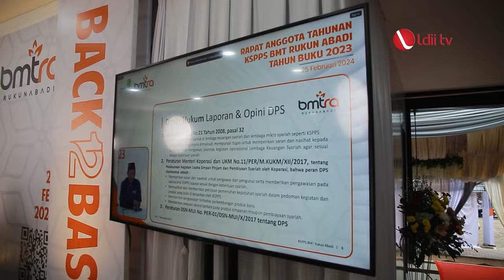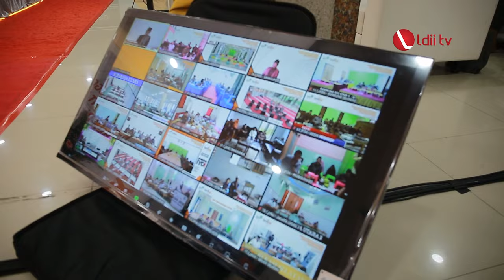LDII TV : BMT Rukun Abadi Tekankan Pentingnya Kehadiran Koperasi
KSPPS BMT Rukun Abadi menghelat Rapat Anggota Tahunan di Gedung Serba Guna Nurul Aini, Tangerang, Banten, pada Minggu (25/2). Acara tersebut merupakan kegiatan rutin tahunan sebelum dibagikannya Surplus Hasil Usaha (SHU).

Rapat Anggota tersebut dihadiri anggota secara daring dan luring dari 81 kantor kas se-Indonesia. Kinerja BMT Rukun Abadi semakin profesional, terlebih di tahun 2023 pendapatan BMT RA meningkat sebanyak 14% dari tahun sebelumnya. “Peningkatan pendapatan membuat BMT Rukun Abadi dapat mensponsori kegiatan positif LDII yang berskala nasional seperti Rakernas tahun lalu,” tutur Supartono, Ketua KSPPS BMT Rukun Abadi.

Facebook : Lembaga Dakwah Islam Indonesia